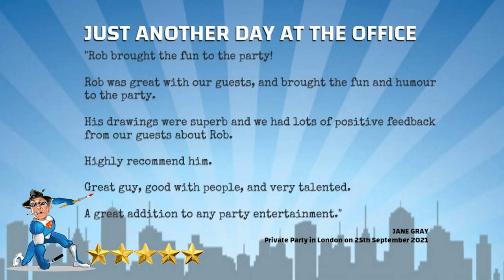The Super Caricaturist Corporate Booking Feedback - AliveNetwork.com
Book The Super Caricaturist for super-duper caricature portraits that give YOUR guests the best in caricature portrait entertainment! Where EVERY face is a work of art!